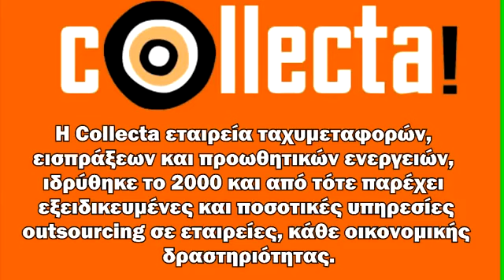Courier Γκάζι - 210-9858115-6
Courier Γκάζι
COLLECTA COURIER
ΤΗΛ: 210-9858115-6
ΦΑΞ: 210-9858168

Courier Γκάζι